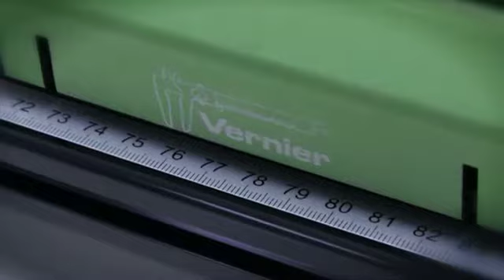D'Incao Ciência Experimental - 2011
Van de Graff , Vernier, Eletroscópio